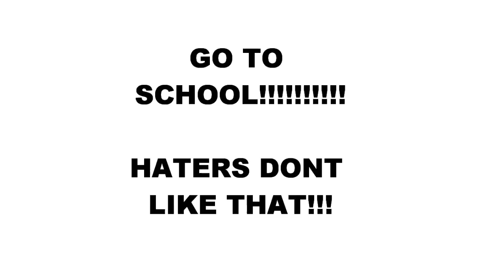Javion - go to school video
Javion Go to school video. Young Seed Jr Also recommended: Yo Gabba Gaba Seasame Street ABC's 123's Dragon Tales school song